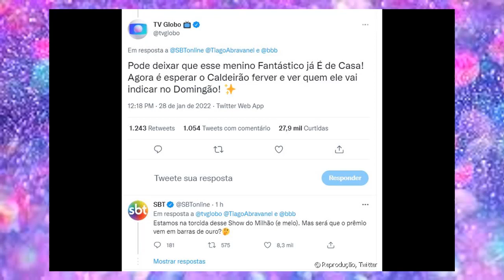⚪ Silvio Santos No BBB 22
🟡 7 DIAS GRÁTIS pra você aproveitar filmes, séries, realities e mais

Tiago Abravanel é o líder da semana o Big Brother brasil 22 e o SBT e a Globo interagiram de forma divertida nas redes sociais, repercutindo a vitória do neto de Silvio Santos.

Tags comuns

Lider do BBB,
quem ganhou a prova do lider,
sbt e globo bbb,
foto do silvio santos no bbb,
tiago abravanel no bbb 2022,
silvio santos no big brother,
foto do silvio santos no quarto do lider,